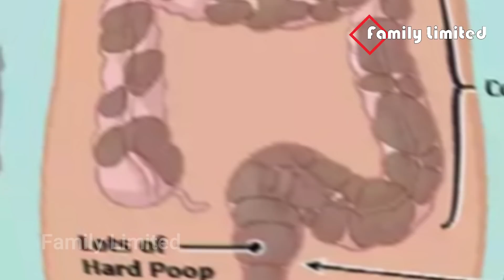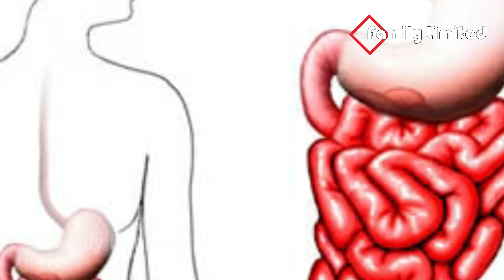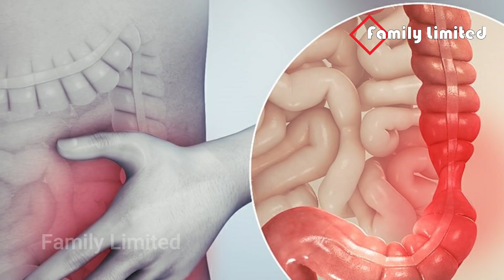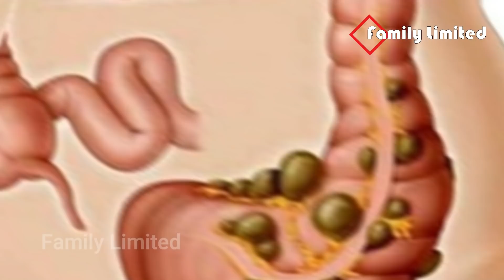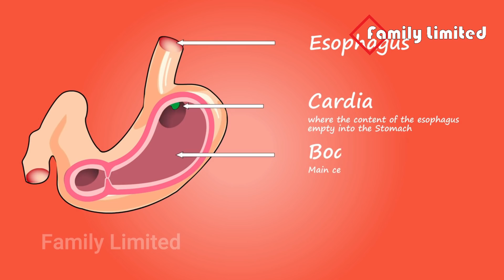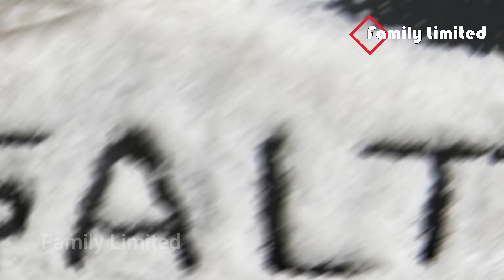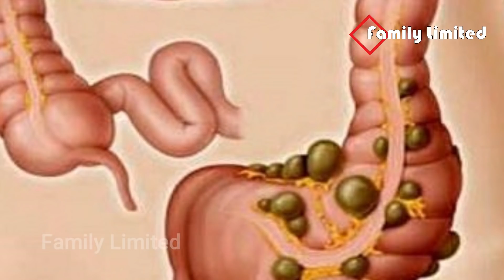এই খাবারগুলো খেলে লিভার নষ্ট হবেই। লিভার ঠিক রাখতে কি খাবেন ও করবেন? কি খাবেন না ও করবেন না?জেনে নিন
বন্ধুরা, আজ থেকেই বাদ দিতে হবে এই খাবারগুলো। তা না হলে লিভার নষ্ট হবেই। সারাজীবন লিভার ঠিক রাখতে কি খাবেন ও করবেন? কি খাবেন না ও করবেন না? জেনে নিন

লিভার ক্যান্সার হওয়ার কারণ, লিভার সুস্থ রাখতে যেসব খাবার খাবেন, লিভার নষ্ট করার জন্য দায়ী এই ৫ টি অভ্যাস, জেনে নিন লিভার সিরোসিস থেকে বাঁচার উপায়, যেসব খাবার লিভারের জন্য ক্ষতিকর, যেসব অভ্যাস লিভারের জন্য বিপজ্জনক, লিভার ভালো রাখে যেসব খাবার, লিভারের চর্বি কমানোর উপায়, লিভারের রোগের লক্ষণ ও ঘরোয়া নিরাময়ের উপায়, লিভার সুস্থ রাখার ১০ সহজ উপায়, লিভার পরিষ্কার করবে যেসব খাবার, লিভার ক্যানসার কেন হয়?

Thanks.